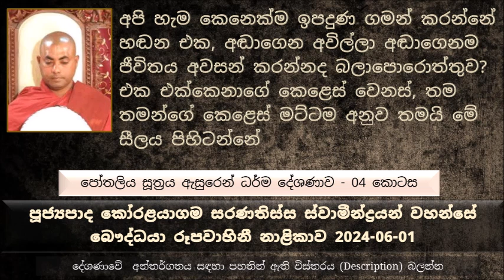අඬාගෙන අවිල්ලා අඬාගෙනම ජීවිතය අවසන් කරන්නද බලාපොරොත්තුව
Pothaliya Sutta Explanation - part 04
මෙතෙක් සාරාංශය
කෙනෙක් ගිහි ව්‍යවහාරයෙන් මිදෙන්නට නම් මෙන්න මේ කරුණු 08 නිදහස් වෙන්න ඕන, මොනවද ඒ කරුණු ?
මුලින්ම ප්‍රාණ ඝාතයෙන් මිදෙන්න ඕන
සසරෙන් මිදෙන්න බලාපොරොත්තු වෙන කෙනෙක් ඉස්සෙල්ලම කරන්න ඕන ප්‍රාණ ඝාතයෙන් වැළකෙන්න ඕන
දුන් දේ භාර ගැනීම නුදුන් දේ නොගැනීම
සත්‍ය වචනය පමණක් භාවිතා කිරීම, මුසාවෙන් වැළකීම
පිසුනා වාචා වළින් වැළකීම .
ගිජුබව සහිත ලෝභය හේතු කරගෙන ගිජුබව ලෝභය නොකළ යුතුය.
අනුන්ට නින්දා නොකරන කෙනෙක් බවට පත් වීම
ධර්ම දේශණාව ශ්‍රවණය කරන්න
අනතිමානය හේතු කරගෙන අතිමානය නොමැති වීම
ප්‍රාණඝාත ක්ලේෂය නැති වුණ දවසට අන්න ඒ කෙනා ප්‍රාණඝාතය නවතනවා.
උතුරු වඩුන්නාවේ සිටි ගොවියාගේ කතා පුවත
පැවිදි වෙනකොට මුලින්ම දස සීලයක් සමාදන් කරනවා, එයට කියනවා සාමණේර දස සීලය කියල
සාමණේර නමක් මේ සාමණේර දස සීලයේ පළවෙනි සිල් පදය වෙන්නේ මේ ප්‍රාණඝාතයෙන් වැළකීම. මේ සාමණේර දස සීලයේ පළවෙනි සිල්පදය කැඩුවා කියන්නේ තමන්ගේ මහණකම එහෙමත් නැත්නම් පැවිද්ද නැති වෙනවා.
ගිහි අය නමුත් නුවණැතියන්ගේ ගරහවට ලක්වෙනවා නම් ඒ කෙනා නිරයෙන් මිදුණ කෙනෙක් නෙමෙයි. මෙතන නුවණැතියන් ලෙස අදහස් කරන්නේ බුදු පසේ බුදු අරහත් උත්තමයන් ගේ ගැරහීමට ලක් වෙනවා.
මදුරුවෙක් මරණ එකෙන් අපිට ලොකු ලාභයක් ද තිබෙන්නේ ? කල්පනා කරලා බලන්න
තමන්ගේ ජීවිතයට තමන් සාධාරණයක් කරල නැහැ, මගෙන් මට වෙච්ච අසාධාරණය ගැන අවසන් මොහොතේ හිතල වැඩක් නැහැ
අපි හැම කෙනෙක්ම ඉපදුණ ගමන් කරන්නේ හඬන එක, අඬාගෙන අවිල්ලා අඬාගෙනම ජීවිතය අවසන් කරන්නද බලාපොරොත්තුව ,එක එක්කෙනාගේ කෙළෙස් වෙනස් , තම තමන්ගේ කෙළෙස් මට්ටම අනුව තමයි මේ සීලය පිහිටන්නේ
අපි හැම මොහොතකම උත්සාහ කරන්න ඕන මේ තණ්හාව කියන දෙයින් හැම වෙලාවේම බැහැර කරන්න
තණ්හාව ආකාර 03කට කතා කරනවා මේ පාරමිතා වලදී